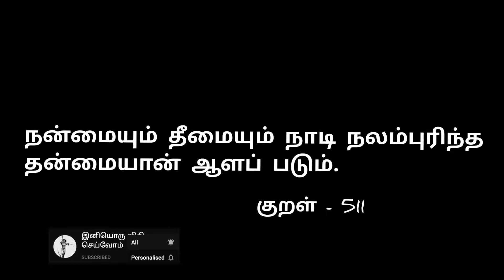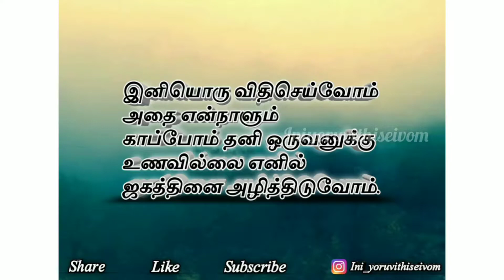Donated food 'Gandhi puram, VOC Park' | iniyoruvithiseivom | servingfood | service♥️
Few Steps By Us.
We Are helping to homeless and Road side people's by serving Food's to them;👍🏽

Humanity Matters_

Place : Ukkadam, GH, Anna salai, VOC Park, Gandhi Puram, Coimbatore

Support !!

Give a little help a lot ..♡♡♡

Ukkadam Service : Part 2

Thanks to all who have donated amount to us...♡♡

Thanks for all Who made this think successfull 🤝🏽